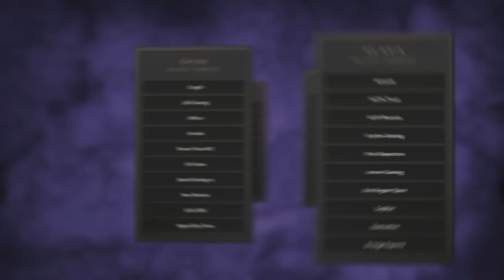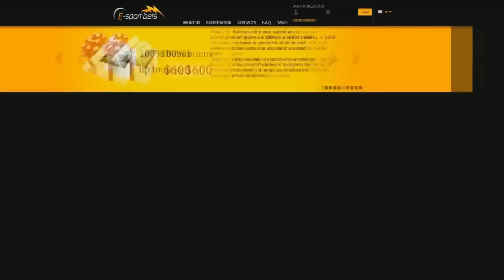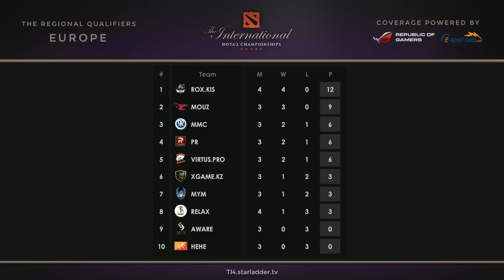Hehe vs MMC, TI4 EU Quaifier, Round 5